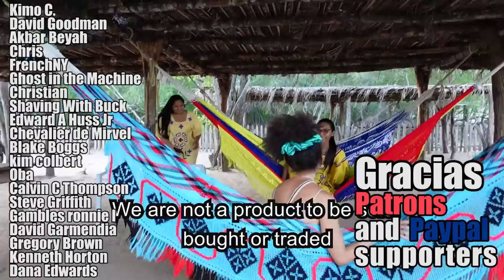Can You Really Buy a Wife in Colombia?